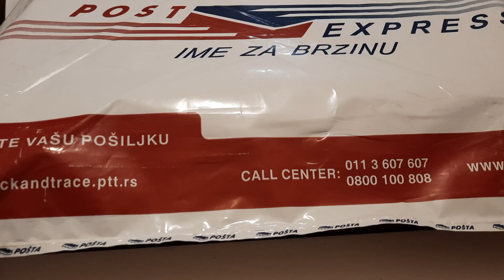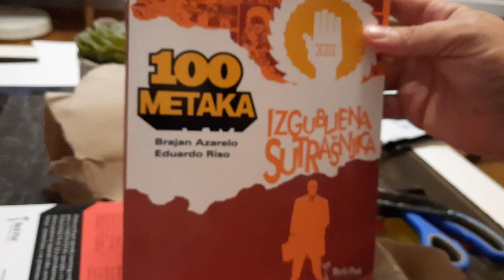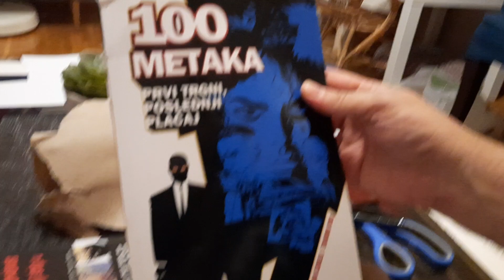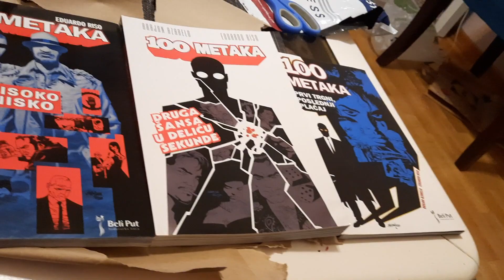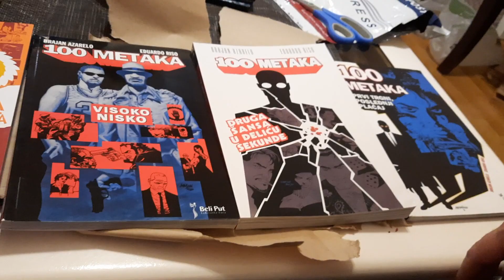Unboxing stripova iz Belog Puta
Veliko iznenađenje da neko ovako pakuje stripove 🤯